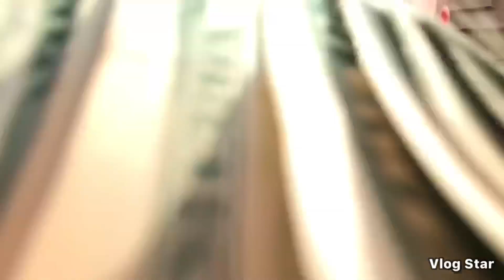“Big checks”Music video *viral🔥🔥goes hardddd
Short line mafia type beat